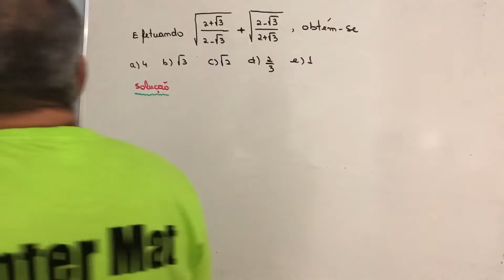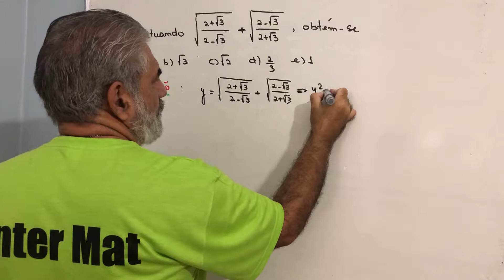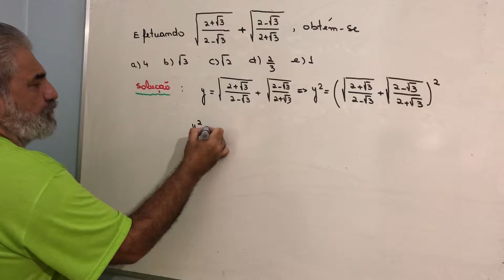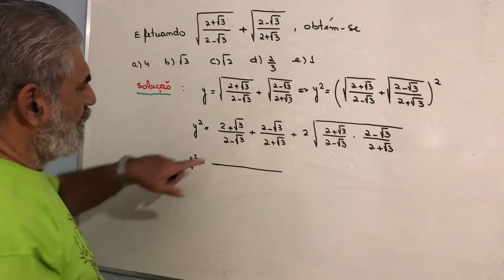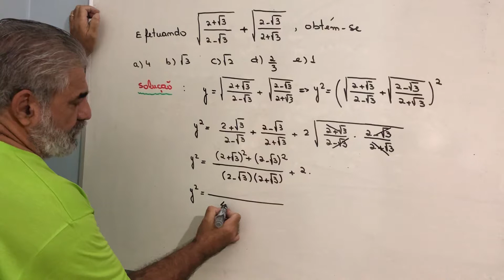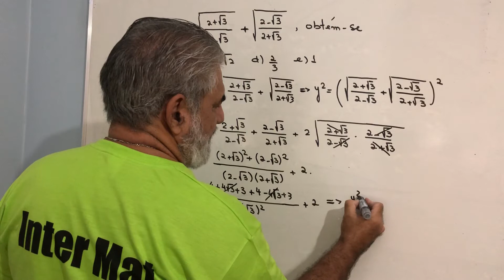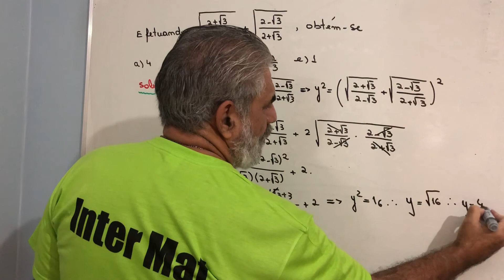Cálculo de Radicais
Problema do Colégio Naval